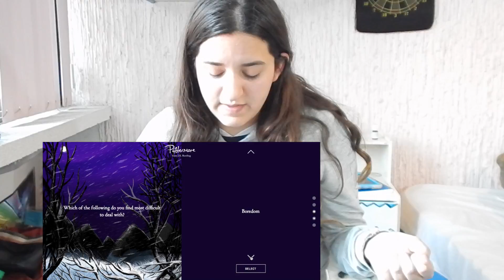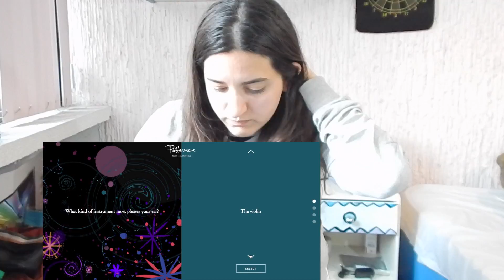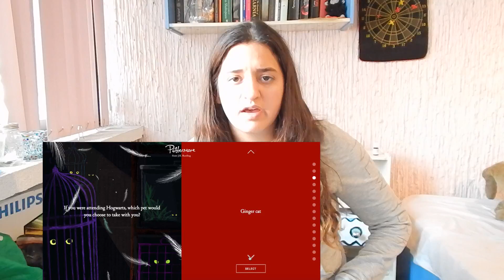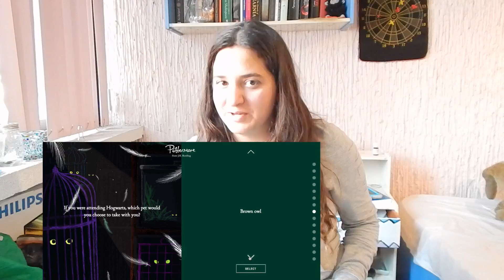¡¿A Qué Casa de Hogwarts Pertenezco?! | Sorting Hat Quiz | Ele Silva